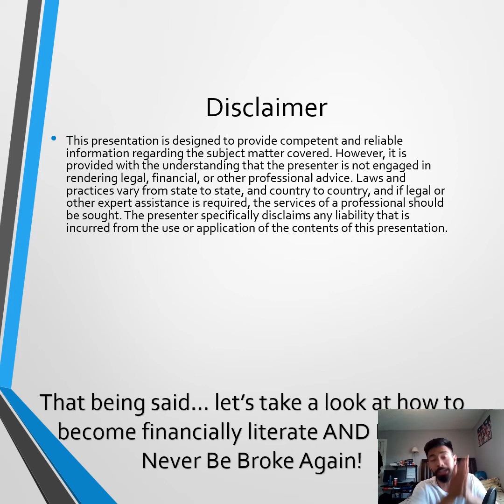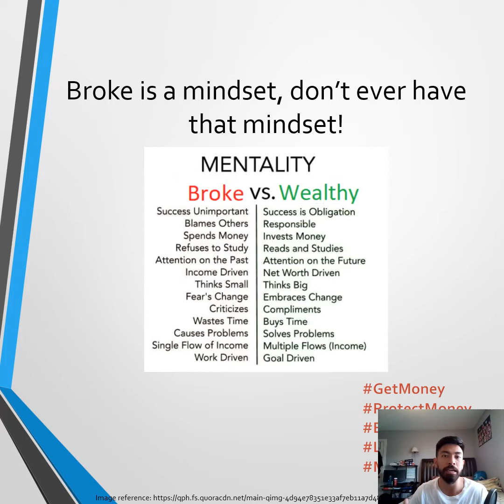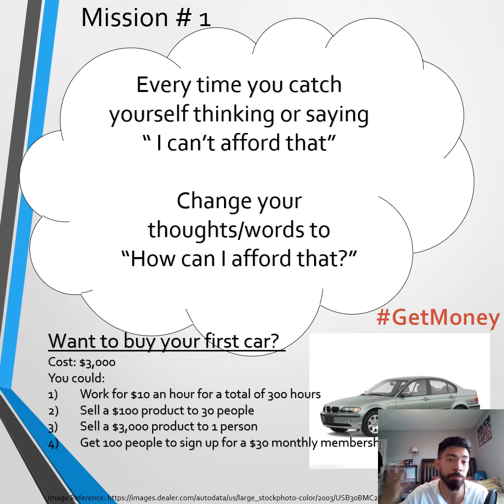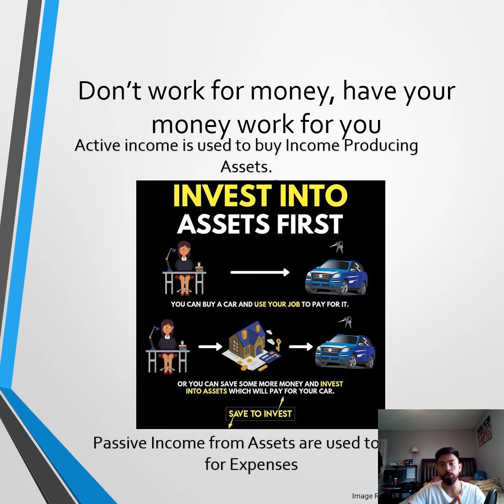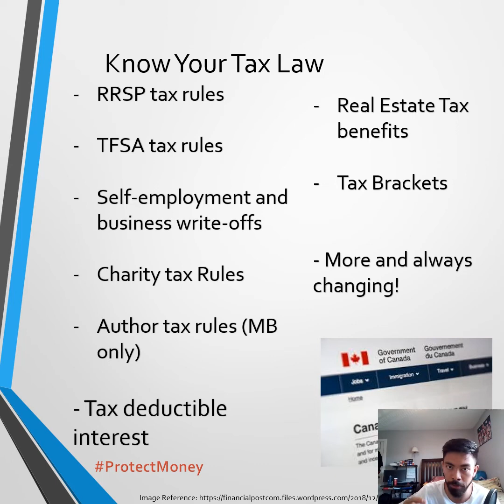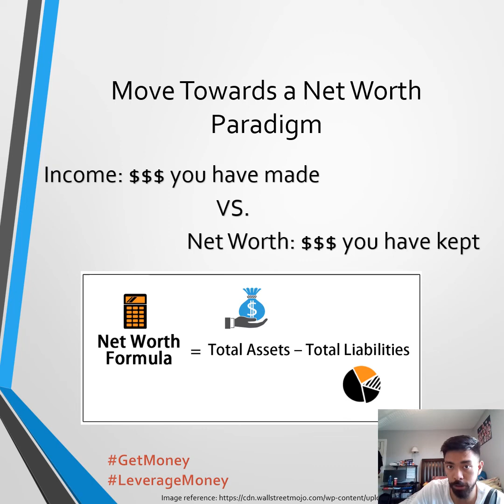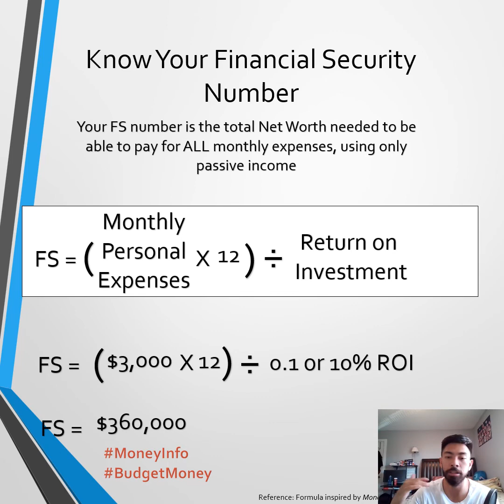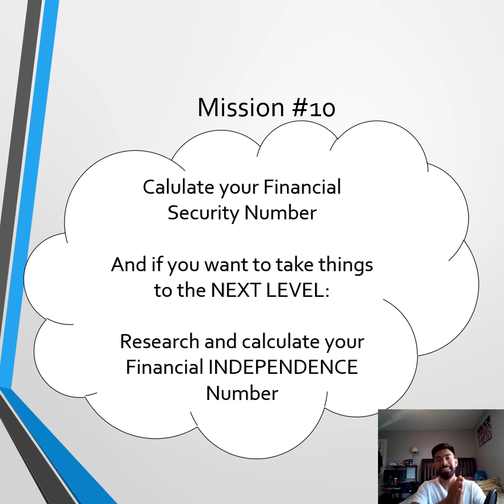Financial Literacy Mini Course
Documenting the process of being a Winnipeg real estate investor and coach with Team Made Real Estate. In this video, I decided to teach a mini course on Financial literacy which is based on my Book "How to Never Be Broke Again". I hope this mini course can help you and make sure you complete the missions here.

Currently working on release short videos like this everyday!

Do YOU Have a question about real estate or NFT's? I read and reply to ALL my comments and I may even make some videos on your guys' questions in the future!

BEST SAVINGS ACCOUNT/CREDIT CARD IN CANADA ( 1.3% INTEREST ) - GET $50 WITH THIS LINK FOR NEO FINANCIAL ( I USE IT AS MY DAILY CARD )

I USE THIS APP TO BUY CRYPTO ( GET $30 ) ETRANSFER $100 TO FUND YOUR ACCOUNT, GET SOME BTC FREE!

MY BOOK HOW TO NEVER BE BROKE AGAIN